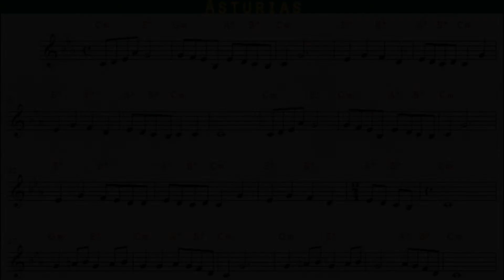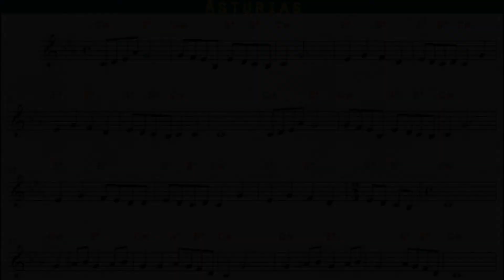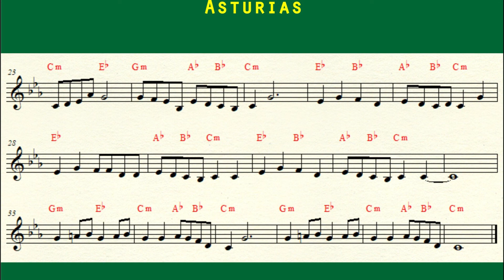Asturias - Música Celta, Acompañamiento y Partitura en Do menor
Este video no está monetizado. Genero contenido educativo que es gratuito para quienes lo precisen. Si quieres colaborar con mi tarea, por poco que sea, para mí será valioso. Muchas gracias!

Este es un acompañamiento para tocar con cualquier instrumento melódico que no sea transpositor, como flauta dulce, flauta traversa, violín, etc. Tiene además el acompañamiento armónico para acompañar con cualquier instrumento armónico como guitarra y piano.

Encontrá un listado de videos de acompañamiento de música celta gratis,
Página de Facebook e Instagram: @FuentesCeltas